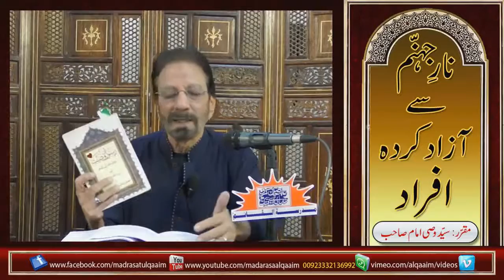Which People Will Escape The Fire Of Hell ? - Syed Wasi Imam